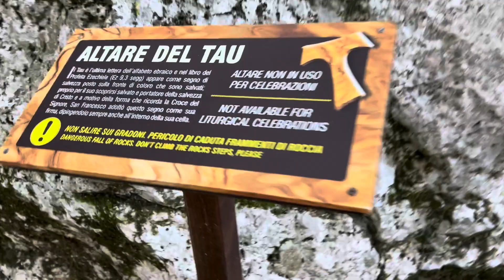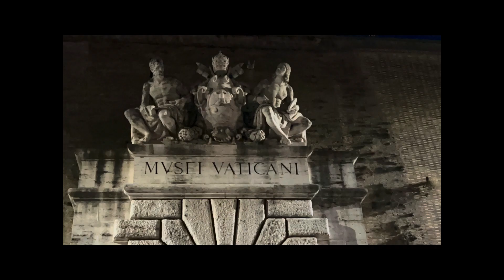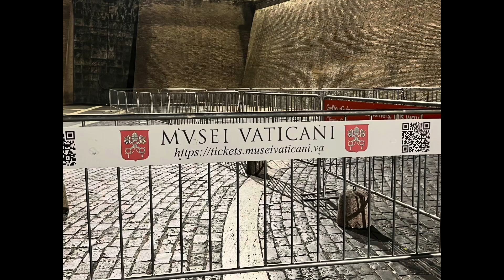Thăm viếng ngọn núi nơi ông Thánh Francisco tu hành.